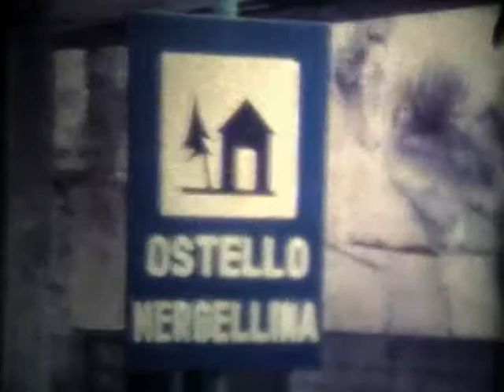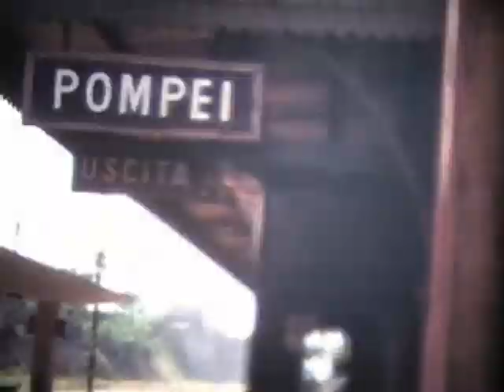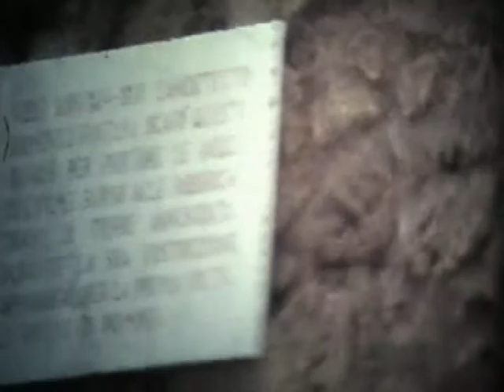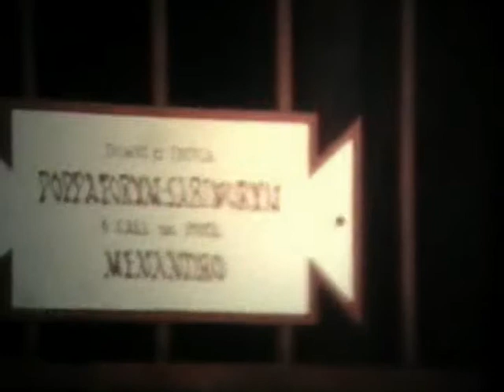1978 gita scuole superiori a Napoli Pompei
alla scoperta delle civilta di un tempo